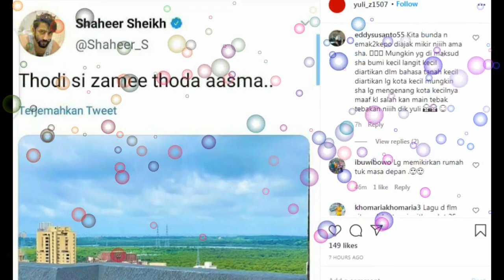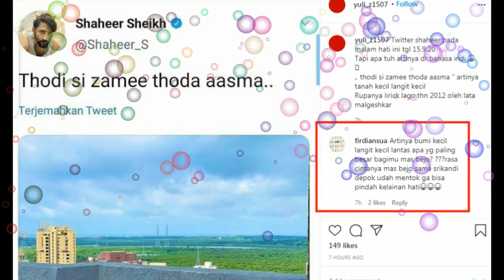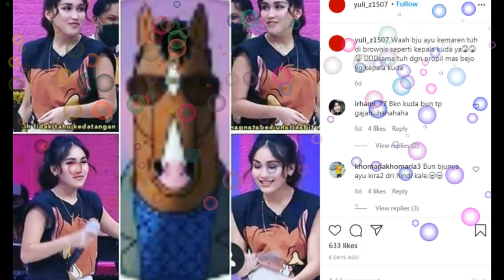WHAT HEAVEN??SHAHEER SHEIKH BERPESAN BEGINI DI POST TERAKHIRNYA